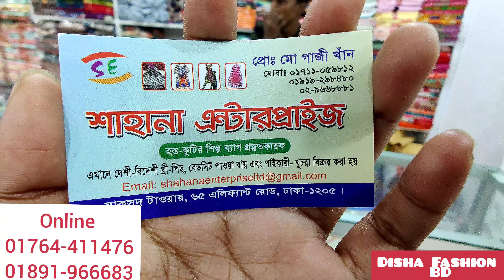বিসনেসের জন‍্য গ‍্যারান্টি প্রোডাক্ট নিন/pakistani Design Malhar wholesaler in BD